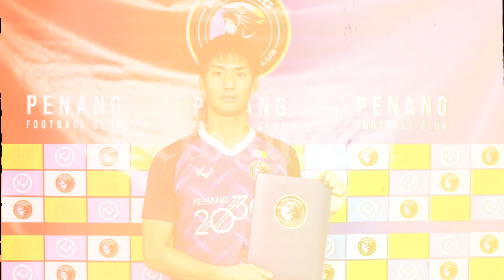PENANG FC REKRUT PEMAIN PERTAHANAN KACUKAN MALAYSIA JEPUN, CHRISTIAN RYU YAMAGUCHI.